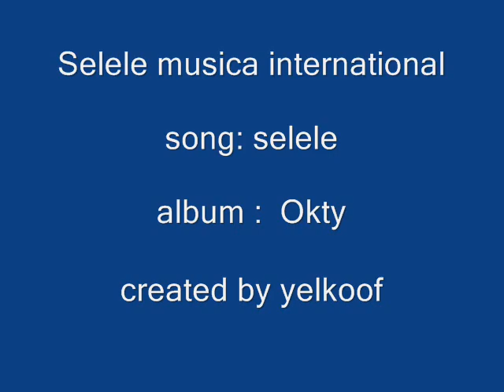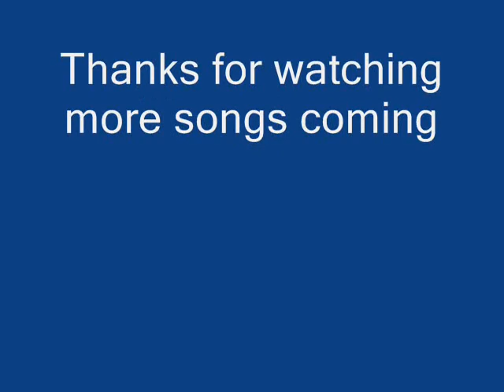selele musica international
south sudan music, sudanesae reggae , sudanese gospel